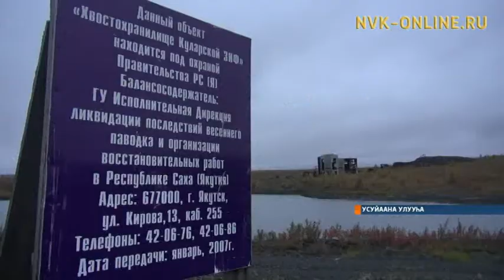Усуйаанаҕа көмүс хостуур фабрика кирдээх уута үрэххэ түспүтэ бэлиэтэннэ